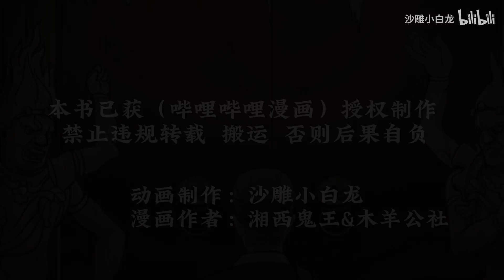《剃頭匠》第二集 | 懸疑 微恐怖 漫畫